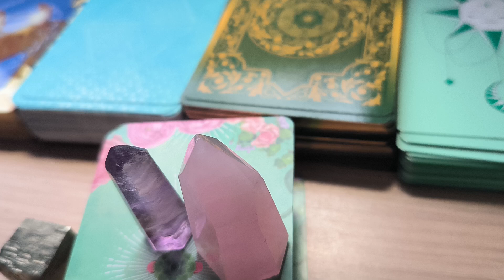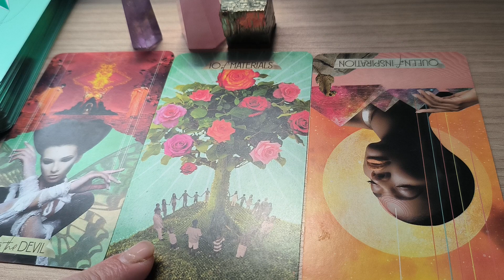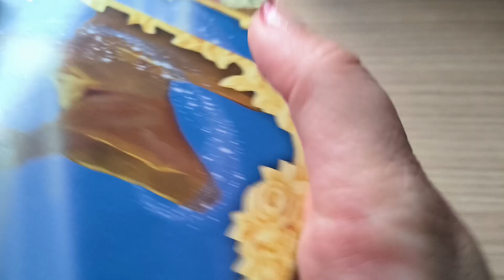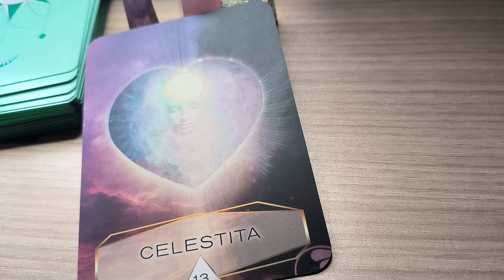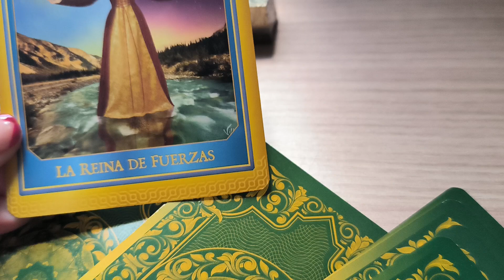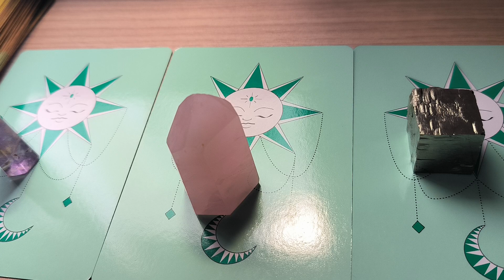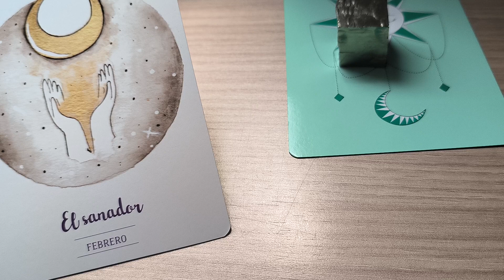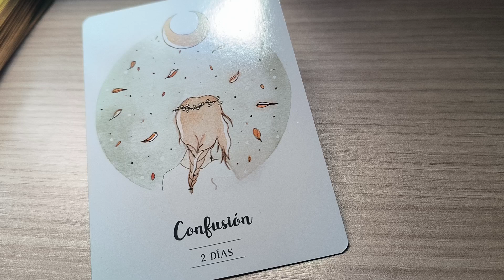SAGITARIO♐ Has sufrido mucho. Dejas la dependencia emocional y las mentiras.¡Qué no se impongan!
💟TIRADA FEBRERO ORÁCULO ROSADIAMANTINA

- ¿QUÉ NECESITO SABER?

-¿CUÁL ES EL CRISTAL CON EL QUE DEBO TRABAJAR ESTE MES CON RESPECTO A LAS RELACIONES Y A LA PROSPERIDAD Y QUÉ MENSAJE TIENE PARA MÍ ?

-¿EN CUANTO TIEMPO ENCONTRARÉ ESE TRABAJO QUE DESEO?
¿O ESE PROYECTO O NEGOCIO QUÉ QUIERO MATERIALIZAR?

-¿EN CUANTO TIEMPO ENCONTRARÉ EL AMOR? ¿O FORMALIZARÉ ESA RELACIÓN?

♥️¿QUÉ TE DICEN LAS CARTAS CON RESPECTO A TU RELACIÓN DE PAREJA O FUTURA RELACIÓN?

💎RECORDAD QUE SON TIRADAS GENERALES, PUEDE QUE TODO NO RESUENE CONTIGO.

💎Para cualquier consulta, reserva de una sesión individual de tarot o terapia de sanación y guía Rosadiamantina, me podéis escribir a:

💎Para más información de terapias,meditaciones y cursos:♦️acuarianacon.com

💟Te abrazo desde el alma
Rosa🧖